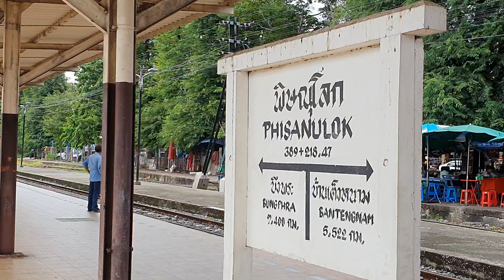Rapid Train 112, Den Chai to Krung Thep Apiwat stops at Phitsanulok, 5 September 2024.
The train is headed by Hitachi engine No. 4505,  just as it was when I took this service the previous Monday from Ban Takhli Station.